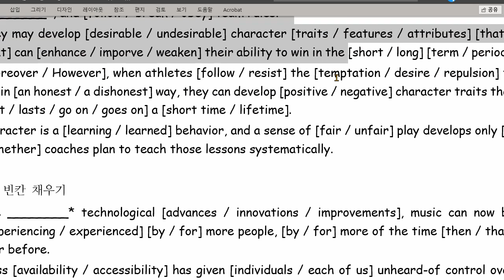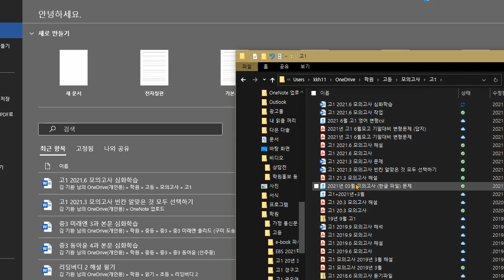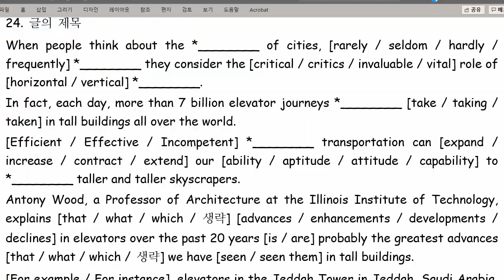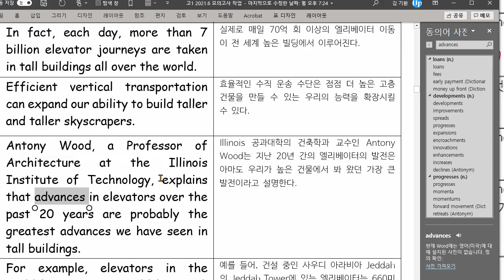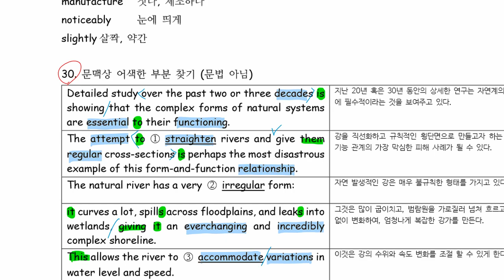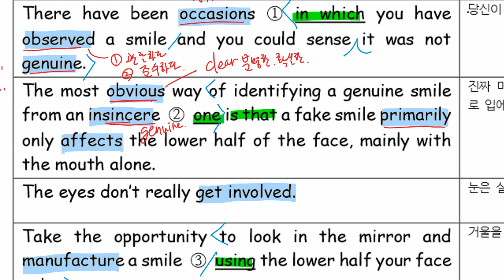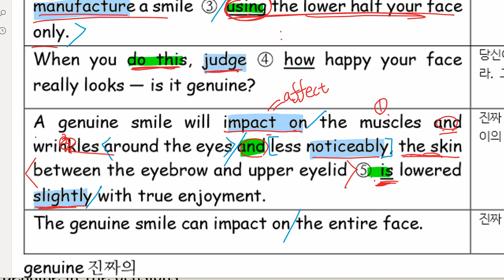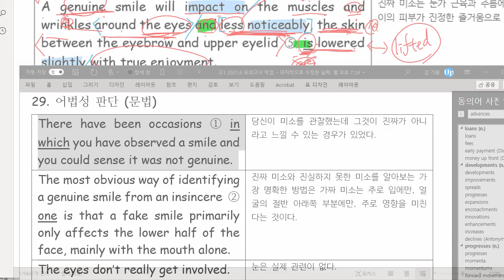고1 2021 06 10 6월 모의고사 풀이 수업